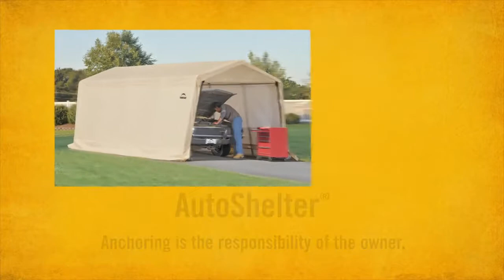ShelterLogic® AutoShelter®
Anchoring is the responsibility of the owner. Proper anchoring is critical to the overall safety and longevity of your ShelterLogic product.

The ShelterLogic® AutoShelter® was designed to hold automobiles, ATVs, trailers, tractors, snowmobiles and more.

Features & Benefits:
- All-steel frame with DuPont® powder-coat finish for strength and durability.

- Patent pending ShelterLock® stabilizers to help ensure stability.

- Triple-layer polyethylene cover is waterproof and treated with UV blockers, anti-fungal and anti-yellowing agents.

- Bolt-together hardware at every roof joint connection.

- Easy-slide, cross-rail system that locks down and squares the frame.

- RatchetTite tensioning system keeps cover tight tot he frame.

Video produced by Middlesex Community College Corporate Media Center in Middletown, CT.

Тентовые конструкции - теплицы, сараи, гаражи, навесы, шатры из США от компании ShelterLogic Corp. USA

Компания ShelterLogic Corp. USA, мировой лидер в производстве тентовых конструкций, предлагает широкий ассортимент продукции для качества загородной жизни. Для удобства потребителей, приобрести товары ShelterLogic Corp. USA можно в розничных сетях и магазинах наших торговых партнеров -